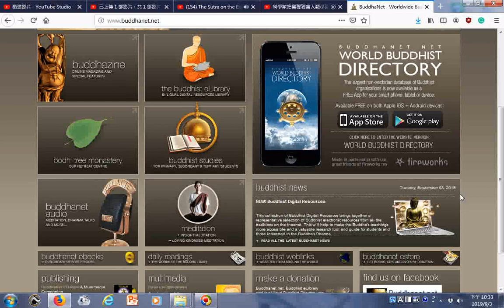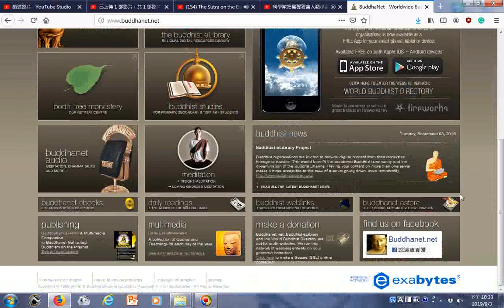BuddhaNet Worldwide Buddhist Information and Education Network htm20190903